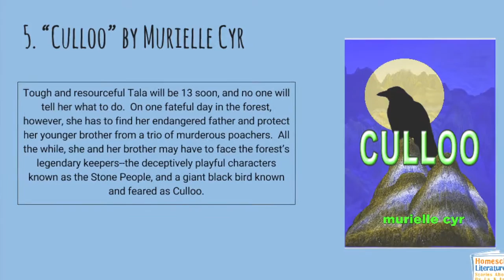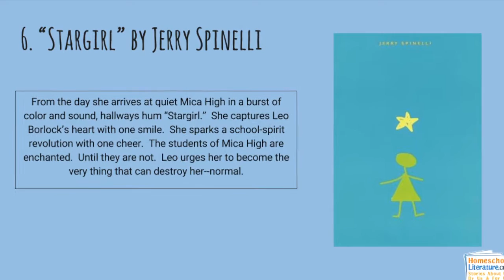Middle School Summer Reading List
This is a great reading list for your junior high homeschooler in search of books this summer!